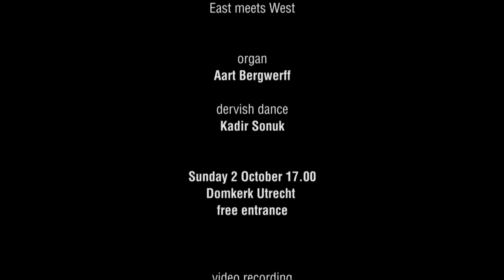Trailer Canto Ostinato - Connecting Arts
Connecting Arts - The European Organ Festival (2-8 October 2011)

Simeon ten Holt - Canto Ostinato
A Spiritual Concert: East meets West

organ
Aart Bergwerff

dervish dance
Kadir Sonuk

Sunday 2 October 17.00
Domkerk Utrecht
free entrance

Video recording
17 September 2011
Grote Kerk Vianen